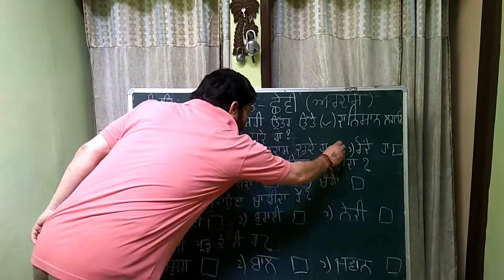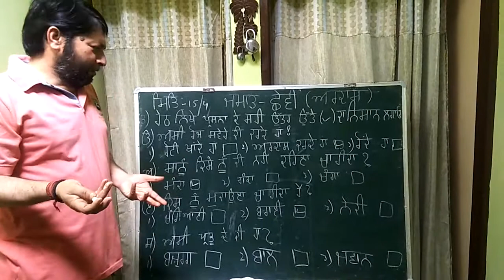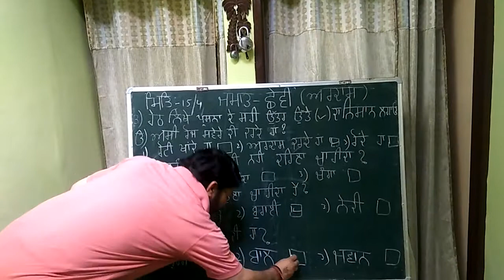Punjabi class 6th lesson 1st Q/ A